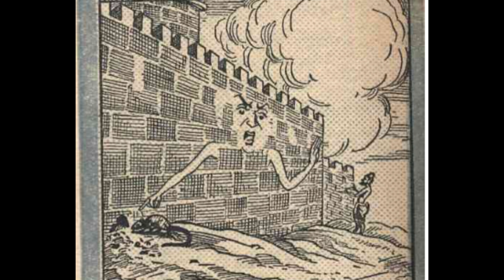జోడు కలిసింది🐀☀️⛅💨🧱🐀 - B58,S1 చందమామ కథలు ఏప్రిల్ 1952//Audiobook//Chandamama kathalu from 1947